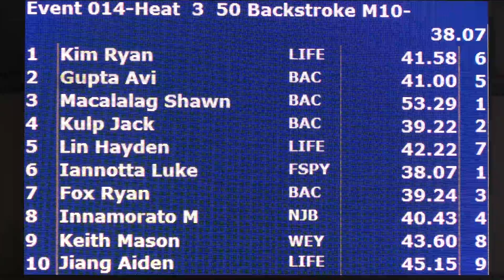Boys 10&U 50 Yard Back H3 Silver